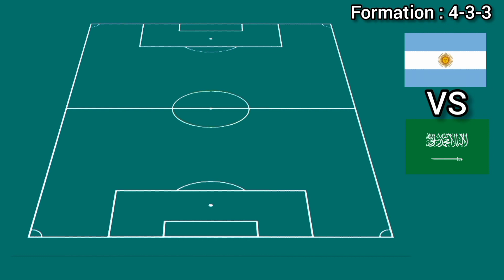Argentina Potential Lineup and Squad vs Saudi Arabia ► FIFA World Cup 2022 ● HD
argentina vs saudi arabia fifa world cup 2022
argentina lineup vs saudi arabia fifa world cup 2022
argentina vs saudi arabia  world cup 2022
argentina lineup vs saudi arabia world cup 2022
argentina squad vs saudi arabia fifa world cup 2022
squad argentina vs saudi arabia fifa world cup 2022
saudi arabia vs argentina lineup 2022
argentina lineup fifa world cup 2022
saudi arabia vs argentina lineup fifa world cup 2022
lineup argentina vs saudi arabia fifa world cup 2022
argentina line up vs saudi arabia world cup 2022
line up argentina vs saudi arabia world cup 2022
argentina line up world cup 2022
argentina squad vs saudi arabia world cup 2022
squad argentina vs saudi arabia world cup 2022
argentina squad world cup 2022
argentina lineup 2022
argentina line up vs saudi arabia 2022
line up argentina vs saudi arabia 2022
argentina line up 2022
saudi arabia vs argentina line up 2022
argentina line up vs saudi arabia fifa world cup 2022
line up argentina vs saudi arabia fifa world cup 2022
argentina line up fifa world cup 2022
saudi arabia vs argentina line up fifa world cup 2022
argentina squad vs saudi arabia 2022
squad argentina vs saudi arabia 2022
argentina squad 2022
saudi arabia vs argentina squad 2022
argentina squad fifa world cup 2022
saudi arabia vs argentina squad fifa world cup 2022
argentina lineup 2022 fifa world cup
lineup argentina 2022 fifa world cup
lineup argentina fifa world cup 2022
argentina starting lineup fifa world cup 2022
argentina starting lineup 2022 fifa world cup
starting lineup argentina 2022 fifa world cup
starting lineup argentina fifa world cup 2022
argentina lineup world cup 2022
argentina lineup 2022 world cup
lineup argentina 2022 world cup
lineup argentina world cup 2022
argentina starting lineup world cup 2022
argentina starting lineup 2022 world cup
starting lineup argentina 2022 world cup
starting lineup argentina world cup 2022
argentina line up 2022 fifa world cup
line up argentina 2022 fifa world cup
line up argentina fifa world cup 2022
argentina starting line up fifa world cup 2022
argentina starting line up 2022 fifa world cup
starting line up argentina 2022 fifa world cup
starting line up argentina fifa world cup 2022
argentina line up 2022 world cup
line up argentina 2022 world cup
line up argentina world cup 2022
argentina starting line up world cup 2022
argentina starting line up 2022 world cup
starting line up argentina 2022 world cup
starting line up argentina world cup 2022
argentina squad 2022 fifa world cup
squad argentina 2022 fifa world cup
squad argentina fifa world cup 2022
argentina squad 2022 world cup
squad argentina 2022 world cup
squad argentina world cup 2022